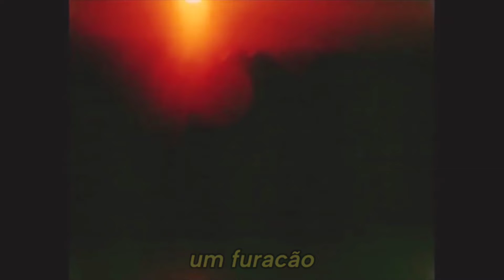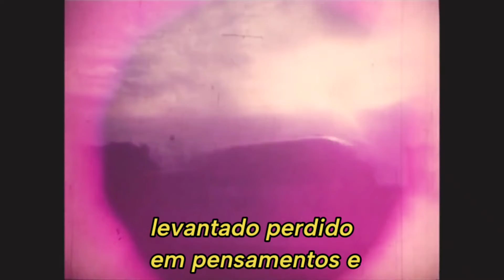Who Boy - Hurricane (Tradução/Legendado)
(Eu não possuo os direitos sobre a música e a arte usadas neste vídeo. Todos os direitos pertencem ao proprietário. Não há intenção de violação de direitos autorais)

Filme: Home Movie de 1968 - Positano de 1969